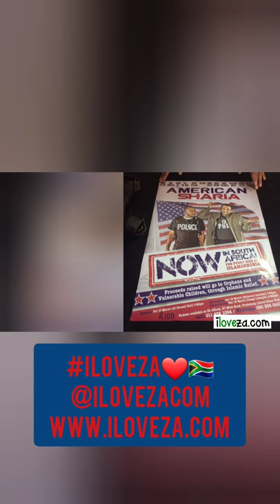Omar Regan at premiere of American Sharia in South Africa Halalywood iloveza❤🇿🇦